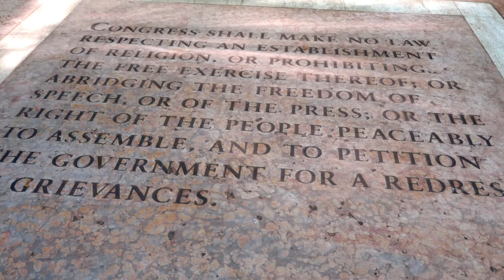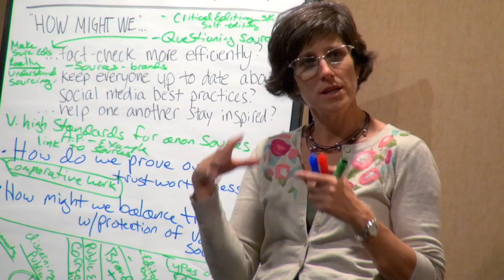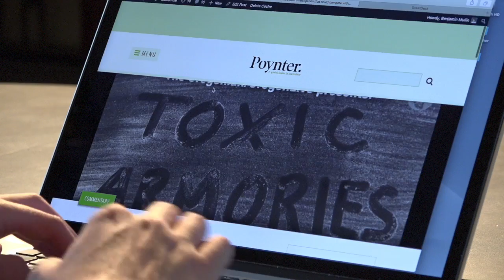Poynter 2016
For 40 years, The Poynter Institute has made one man’s vision a reality. Nelson Poynter said the Institute’s job "is to help train the people who are going to help maintain the integrity, the stability, the progress of self-government."

In a time of extraordinary news and accelerating transformation of the media industry, Poynter’s role in elevating journalism and the people it serves has never been more critical.

Poynter gathers thought leaders, prominent journalists and media analysts to study journalism and its impact on democracy.

We shine a light on the opportunities and challenges ahead.

We amplify the critical role journalism plays at home and around the world.

We offer insightful analysis of how journalists cover the news on one of America’s best-read media blogs, poynter.org, recently was named one of the most influential sources of media news in the world.

Your support will ensure this work continues.